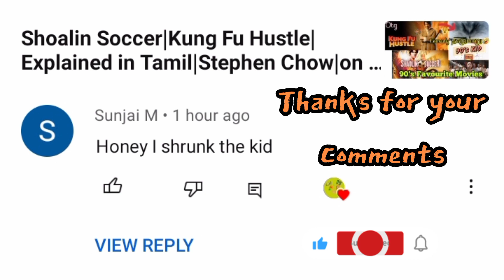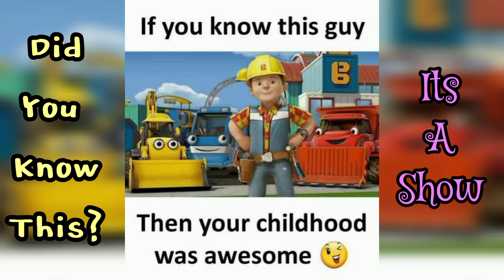100th Video of our Channel|Honey, I shrunk the kids|Honey, I blew up the kid|on the go otg review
100th Video of our Channel|Honey, I shrunk the kids|Honey, I blew up the kid|movie review Explained in tamil|on the go otg movie review and movie suggestion|reply to comments

This video is 100th video of our channel. On the suggestion made by viewers made the video. Replying to the comments, I have reviewed the movies of their choice.
Thanks everyone for your support to achieve this.

Watch the similar kind of movies from our channel in adventurous movies playlist.

Participate in insta polling and help us to know your views on movies. Also many update is given.

Also watch some movie recommendation on our channel.
Also share the channel link with your friends and family.

Hollywood movies
Hollywood movie
Adventure movie
Adventurous movie
Family entertainment
Family movie
Action movie
Horror movie
Comedy movie
Science fiction movie
Sci-fi movies
Love movies
Romantic movies
Mystery movies
Thriller movies
Marvel movies
Detective movies
Detective comics
DC movies